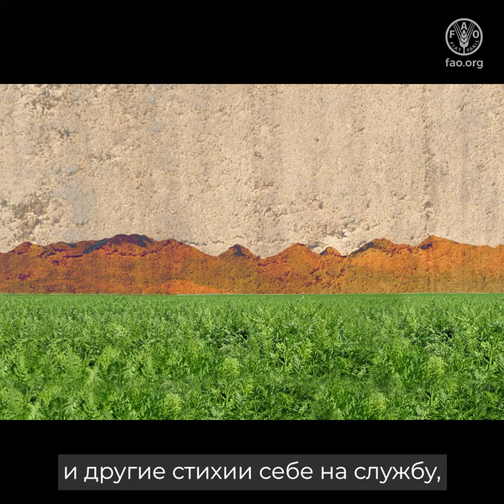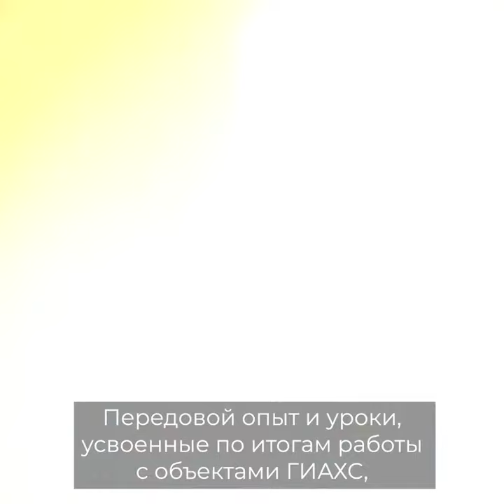Что такое системы сельскохозяйственного наследия мирового значения (ГИАХС) ФАО?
Тысячелетия назад наши предки начали возделывать землю и выращивать скот –взаимоотношения человечества с природой изменились.
Тяготы собирательства остались в прошлом – человек научился обрабатывать землю и поставил водную и другие стихии себе на службу, выращивая все необходимое для процветания и жизни в гармонии с природой при бережном отношении к ресурсам.
Однако в недавнем прошлом произошли радикальные перемены.
Чтобы подчеркнуть бесценный вклад традиционного сельского хозяйства в жизнестойкость и устойчивость агропродовольственных систем, Продовольственная и сельскохозяйственная организация Объединенных Наций (ФАО) приступила к осуществлению программы "Системы сельскохозяйственного наследия мирового значения" (ГИАХС).